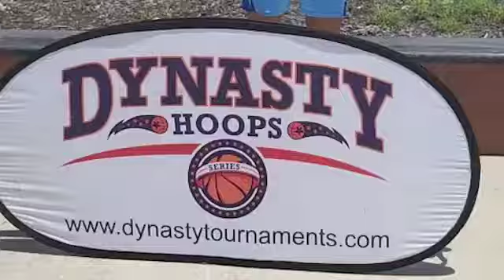José Medina 6' 3" SG/SF Class2022